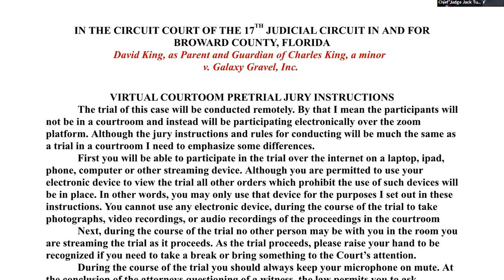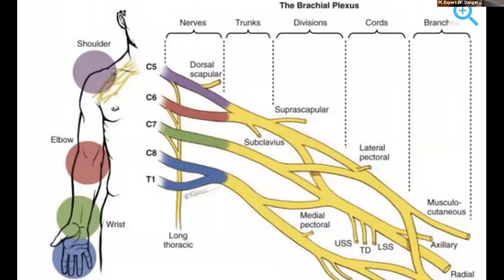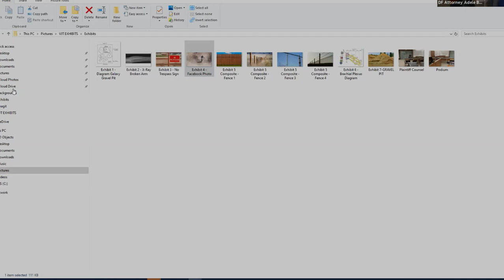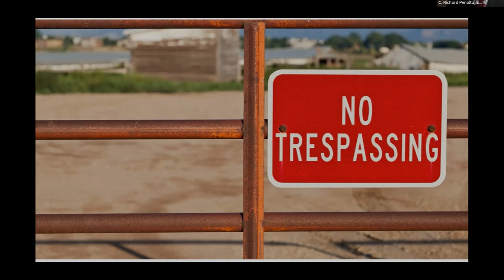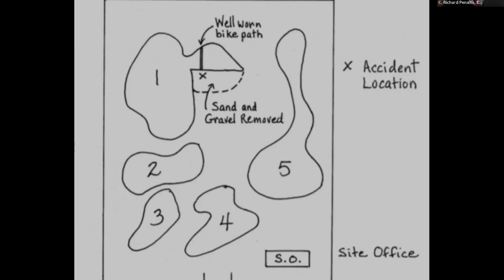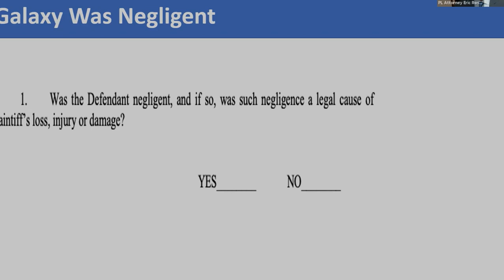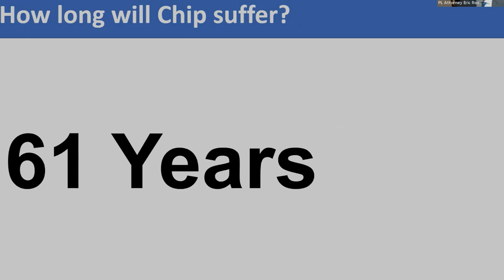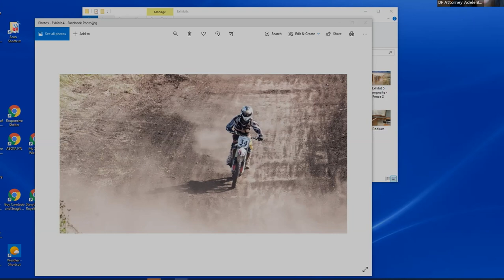Circuit Civil Mock Jury Zoom Trial, Partnered with ABOTA - 05/11/2020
17th Judicial Circuit Virtual Jury Trial Initiative
Circuit Civil Mock Jury Zoom Trial

Partnered with:
ABOTA - Fort Lauderdale Chapter